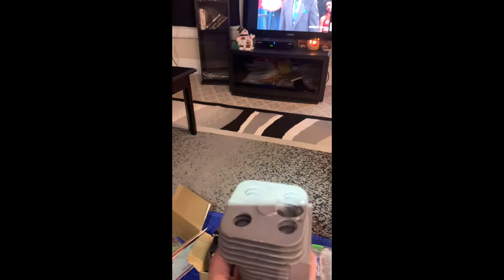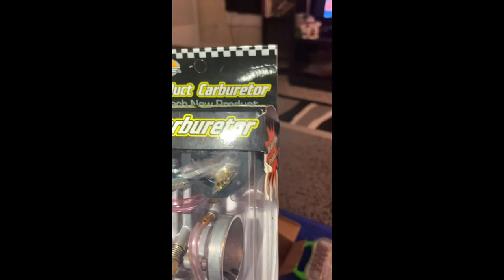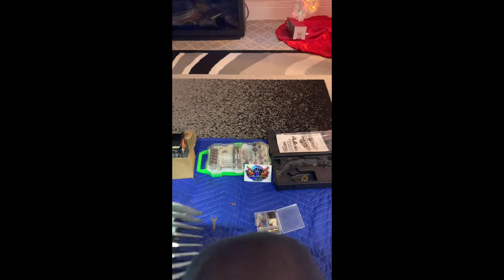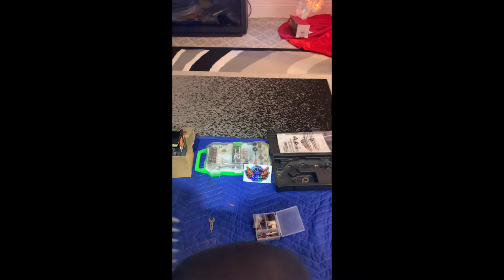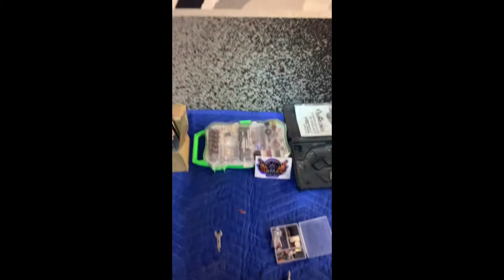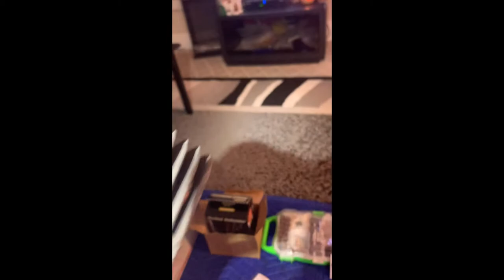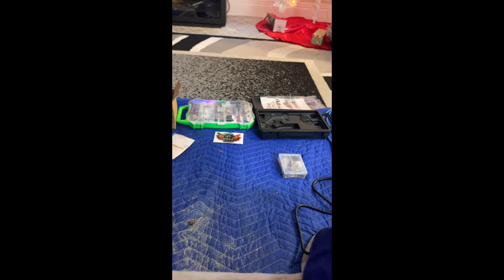Yd100 DIO Reed valve (New setup) Cylinder porting intake/exhaust